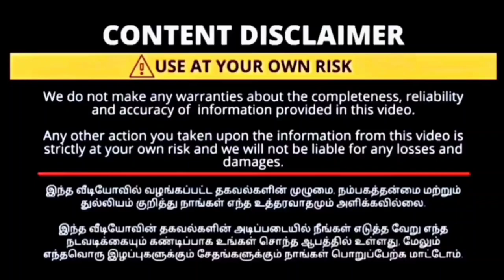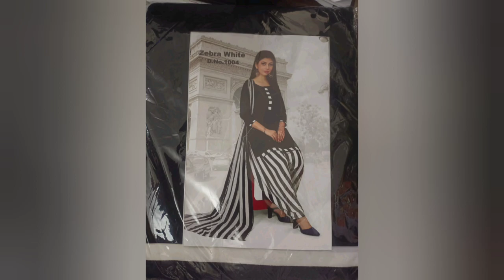200 ரூபாய்😍Readymade Chudithar/Chudithar Material/Kurtis/Banarasi Sarees/Leggings/Shawl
200 ரூபாய்😍Readymade Chudithar/Chudithar Material/Kurtis/Banarasi Sarees/Leggings/Shawl

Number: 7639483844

 உங்க கடை நம்ம youtube channel ல வர வேண்டுமா(வீட்டில் இருந்து வியாபாரம் செய்பவர்கள் இருந்தாலும்)

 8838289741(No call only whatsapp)